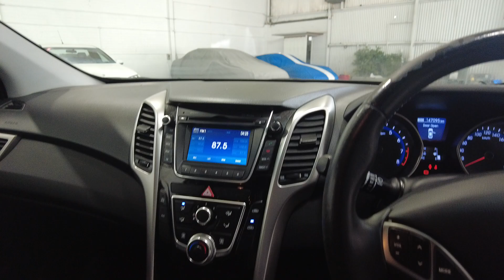2014 Hyundai I30 Myaree, Fremantle, Booragoon, Kardinya, Palmyra, WA 11014404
White Used 2014 Hyundai I30  available in Myaree, Western Australia. Servicing the Fremantle, Booragoon, Kardinya, Palmyra, WA area.

Melville Hyundai
170 Leach Hwy